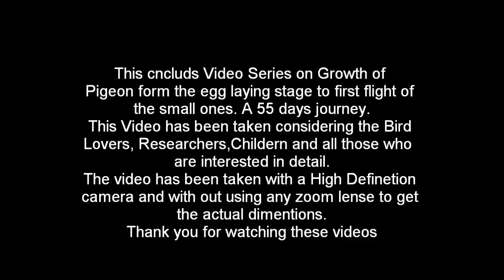Pigeon Life Cycle-Amazing video - Wonderful Nature To Watch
What A Wonderful Nature To Watch! Mother Takes Her On The First Flight! Last Three Days of confinement and the young birds take the first flight with mother and joins the bigger group.